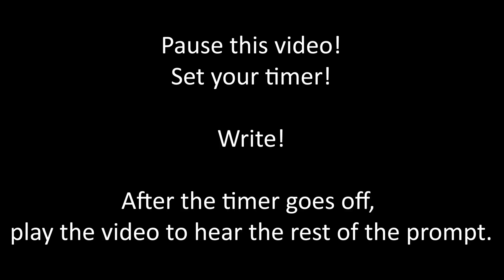SUPER-SHORT WRITING PROMPT #38: Who You Miss & Who You Don't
I post these super-short videos with writing prompts on Tuesdays and Thursdays. Hope they get your creative nonfiction writing juices flowing!